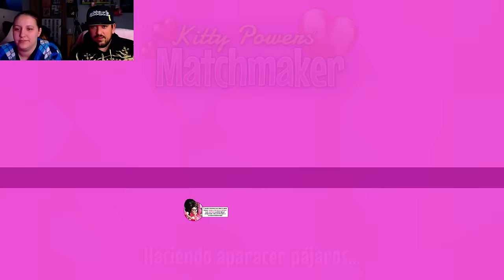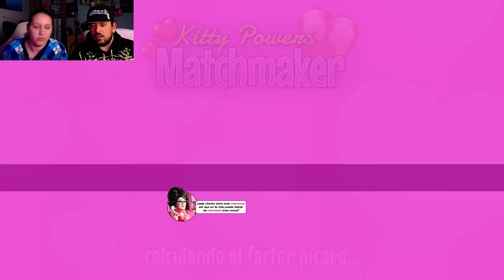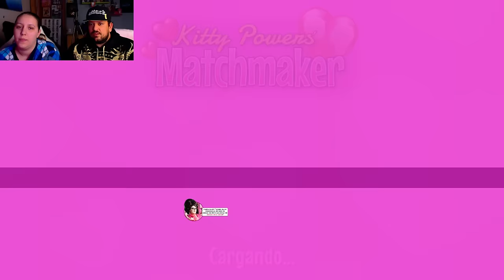Kitty Powers MatchmakER - Al rush es mejor!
Seguimos en kitty! hoy vamos al rush con TRES CITAS! y las tres perfectas!! cada vez subimos de nivel más rápido!! :D